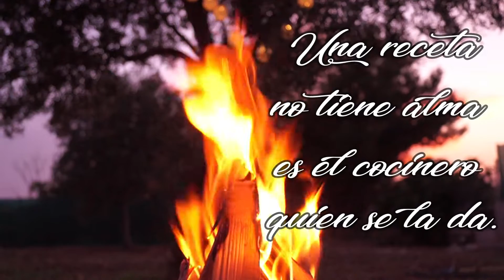Crackers con semillas de chía y especias super crujientes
Vamos a preparar unas Crackers super crujientes con semillas de sésamo  que están deliciosas con especias y semillas son fáciles de preparar y os van a encantar
INGREDIENTES

■ 1 cucharadita de sal rosa
■ 2 cucharaditas de aceite de oliva
■ 1/2 cucharaditas  de finas hierbas
■ 1/2 cucharaditas de orégano
■ Semillas de chia
■ Semillas de sésamo natural

🌡️Horno a 180ºC  con calor arriba y abajo
⏱ de 20 minutos